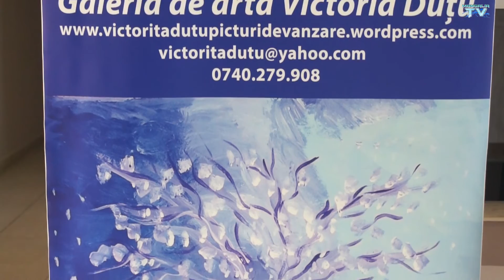Artista Victorita Dutu la Mangalia - expozitie de pictura la Clubul Nautic Callatis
Vernisajul expozitie de pictura are loc in perioada 1 - 15 august 2016 la Clubul Nautic Callatis din Mangalia